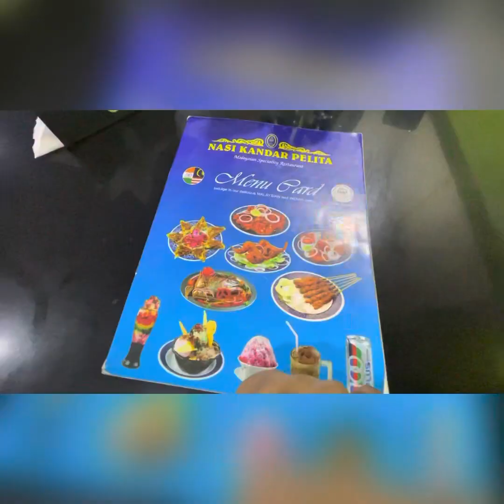Malaysian cusine !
Nasi Kandar Pelita halal Malaysian cusine. Appaswamy Towers, 16, 17 & 18, Sir Thyagaraya Rd, Parthasarathi Puram, T. Nagar, Chennai, Tamil Nadu 600017